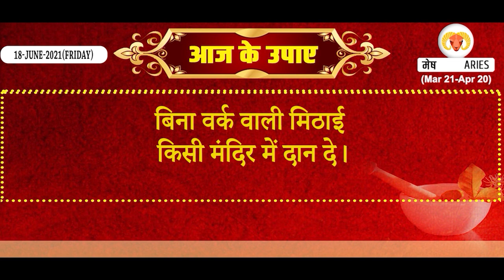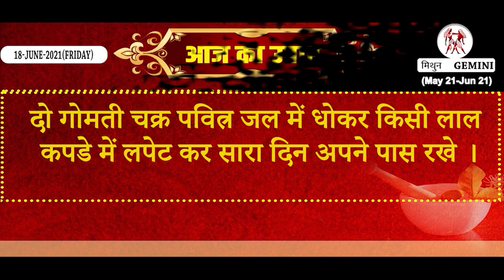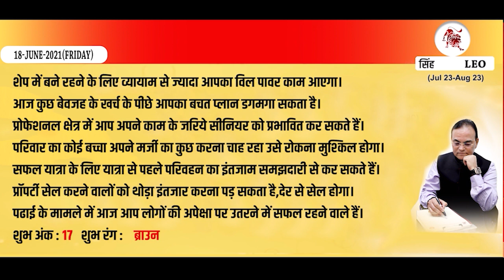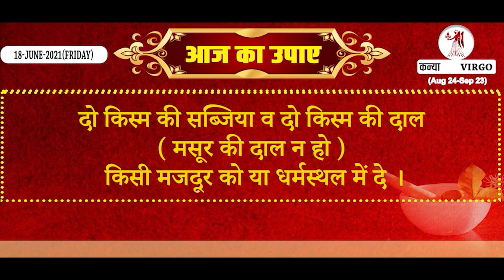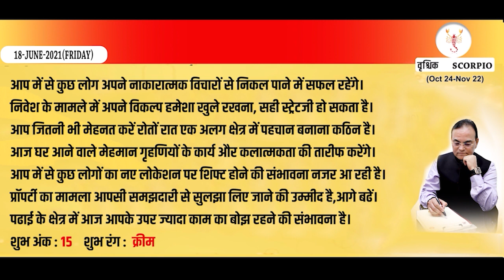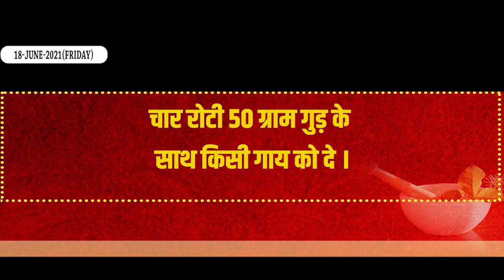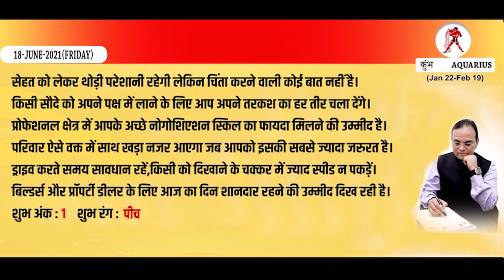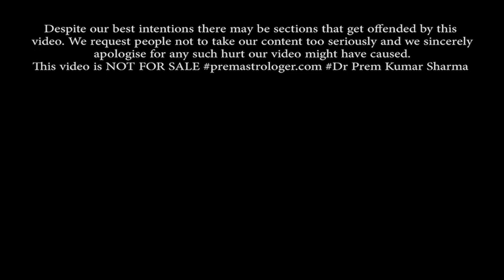Aaj ka Rashifal | Horoscope 18 June 2021 I राशिफल 18 Jun 2021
जानिए अपना दैनिक राशिफल, Daily Horoscope पंचांग, Panchang लकी कलर और नंबर Lucky Number Lucky Color Remedies, Upaye उपाय हिंदी में by Astrologer Dr Prem Kumar Sharma for 18 June 2021.

Quick Jump To:
Aries    3:48
Taurus : 5:18
Gemini : 6:16
Cancer   7:40
Leo       : 8:55
Virgo    : 10:07
Libra    : 11:20
Scorpio: 12:33
Sagittarius : 13:49
Capricorn : 15:08
Aquarius  16:27
Pisces      : 17:45